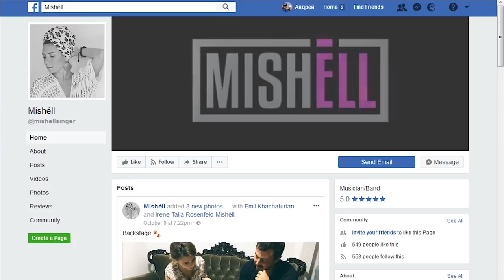Upload a Facebook Cover Video to your Facebook Business Page Mishell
Cover video for the facebook page Musician/Band Mishéll (@mishellsinger)

Cover videos should to be 20 - 90 seconds.
Cover videos should be at least 820x312 pixels. The recommended size is 820x462 pixels.